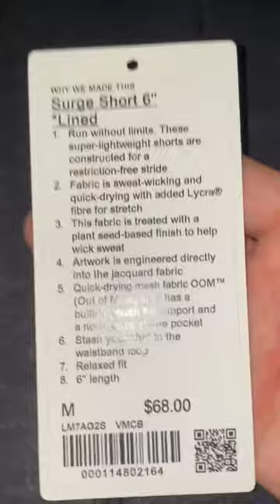Men’s Lululemon Surge Short 6” Lined Camo / Camouflage